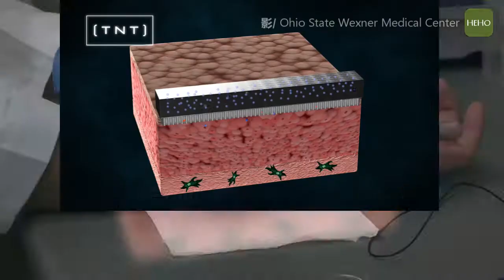神奇奈米晶片，輕輕一碰就能修復傷口